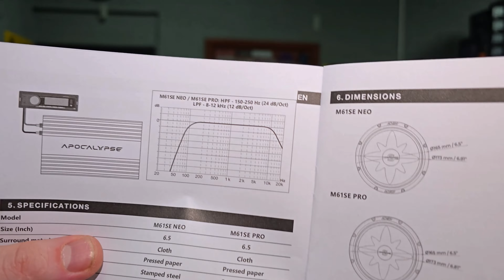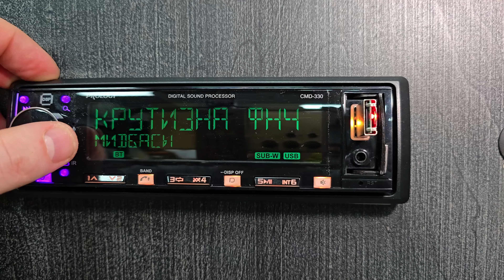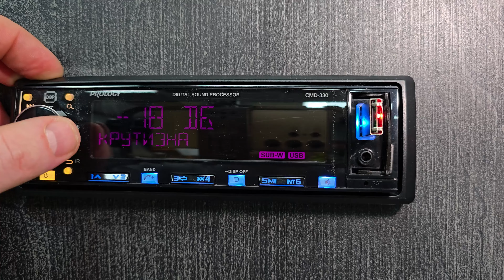Прослушка новинок от Apocalypse НЕОДИМОВЫЕ сильвестры (m61 se, m61 se Pro, m61 se Neo)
ПЕРВОЕ на youtube сравнение неодимовых Сильвестров M61se neo, новых Сильвестров про m61 se pro и уже давно известных Сильвестров с се m61se.